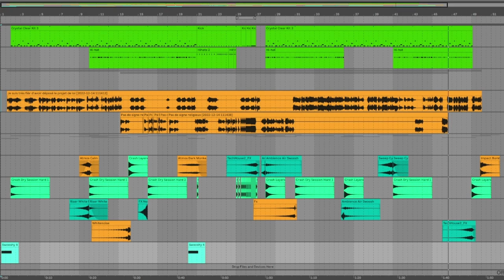Loi 21 (La loi sur la laïcité de l'État) - Horia Vlad Guzu